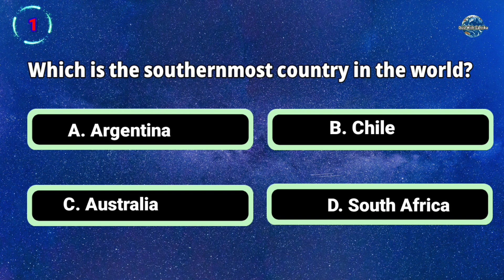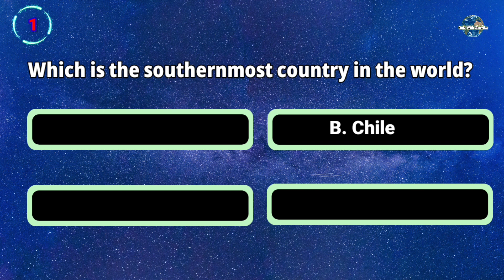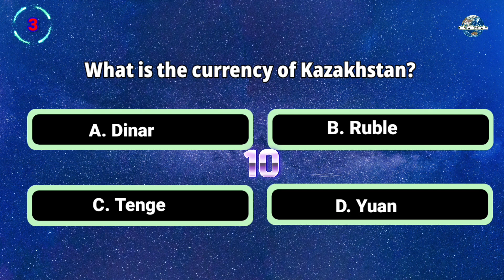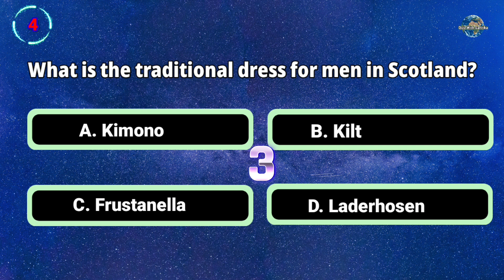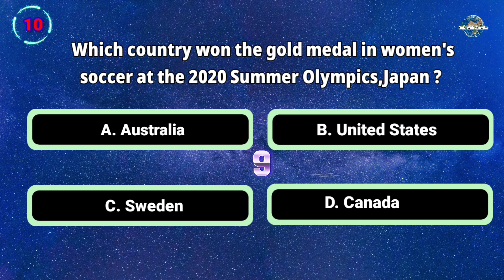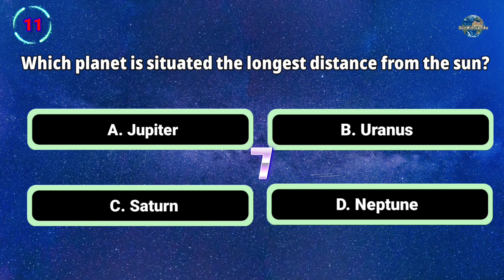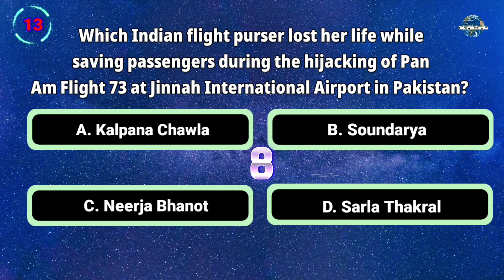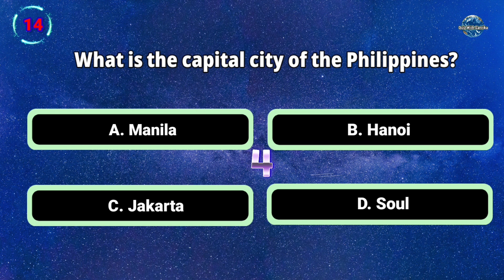Ultimate General Knowledge Quiz | Test Your Smarts Weekly !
Get ready for an exciting journey into the world of knowledge with our Weekly General Knowledge Trivia series! Each week, we bring you a new set of fascinating questions spanning various topics like history, science, geography, culture, and more. Challenge yourself, learn something new, and have fun while testing your wits against our trivia questions. Don't miss out on the chance to expand your knowledge and join us for a fun-filled trivia experience every week.

Best Regards,
Quiz With Sanvika